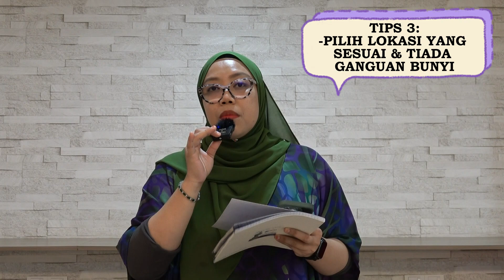TIPS PEMBACAAN NAMA GRADUAN KONVOKESYEN